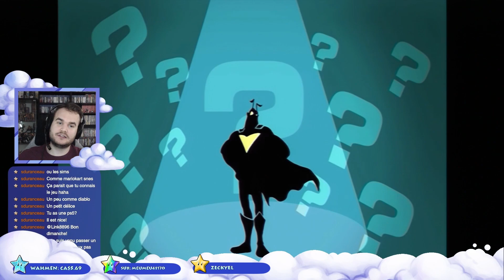Ratchet & Clank 2 [#2] - LES GADGETS EN TOUT GENRE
Matbob pour l'épisode 2 du Let's Play FR sur Ratchet & Clank 2.
Un grand merci à Oriane pour les personnages des miniatures!